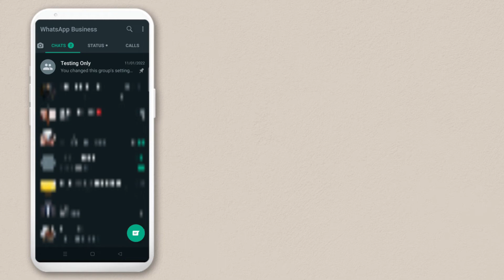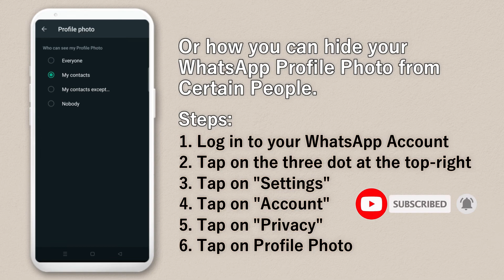How to Hide WhatsApp Profile Picture from Certain Contacts [UPDATED]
If you want to hide your WhatsApp Profile Picture or DP from Certain Contacts or Specific Person, this tutorial is for you. Follow along and choose who can see your Profile Photo on WhatsApp whether Everyone, Your Contacts, Your Contacts Except or Nobody.

How to Hide WhatsApp Profile Picture from Certain Contacts